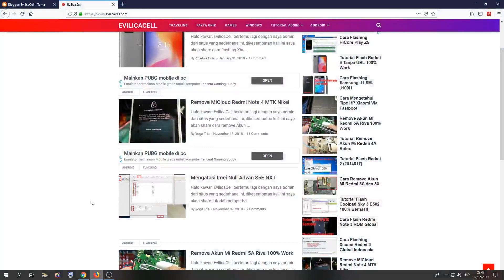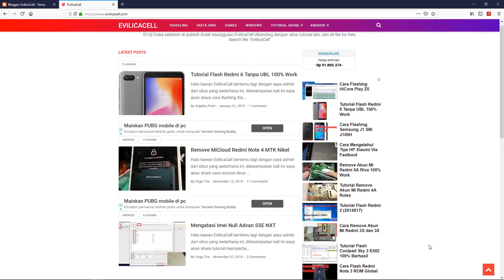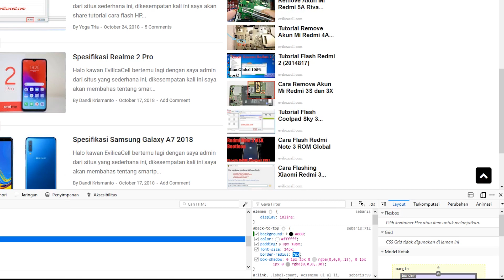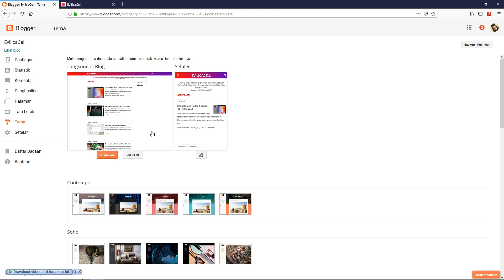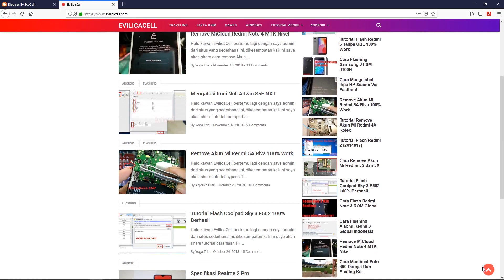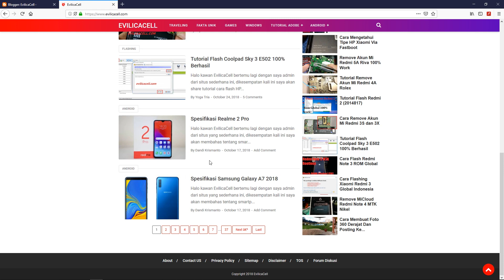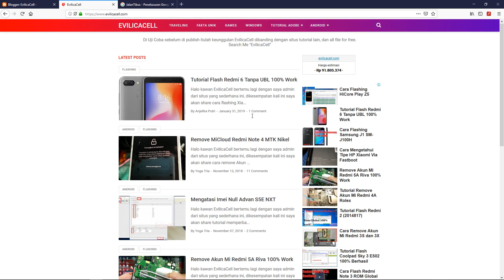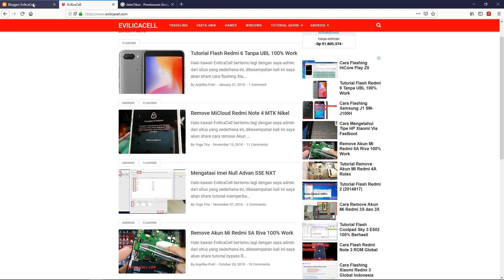Cara Mudah Edit Template Blog | Teknik Dasar Belajar Coding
Tutorial Edit Template Blog hasil download yang mudah dipahami menggunakan tehnik inspect element yang mudah untuk pemula. Teknik Dasar belajar Edit HTML, CSS melalui inspect element ke tema blogger.

Note: Tolong jangan disalah gunakan gan!1!1!